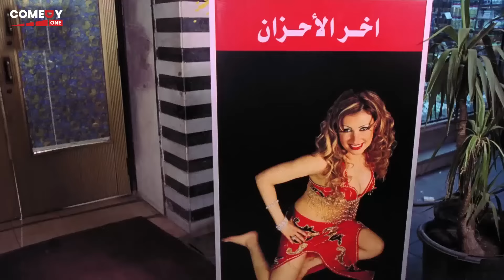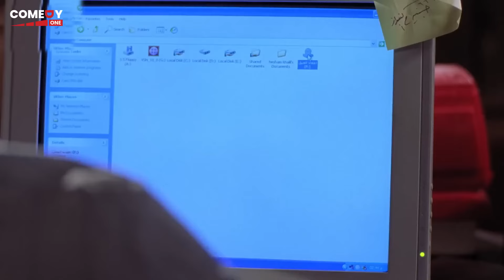هي جوزه بتكركر ادخل حط ب 10 جينيه و انت ساكت بنزين 80 😂🤣 هتموت ضحك من حسن حسني